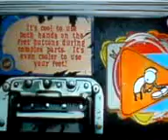Halloween/guitar hero world tour 100% expepert fc/hands(ghwt)/guitar cover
this is a 3 way video of the halloween theme i  re-fced it which it cool then i made a hands video of the 100% and then played it on guitar its self